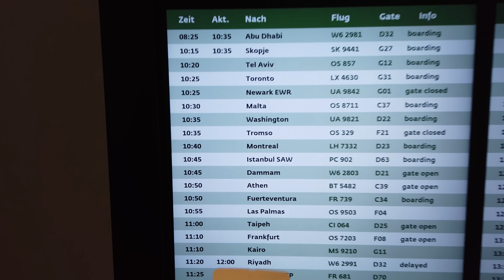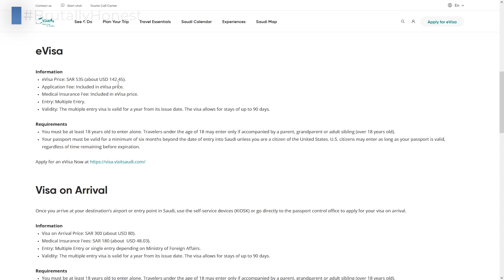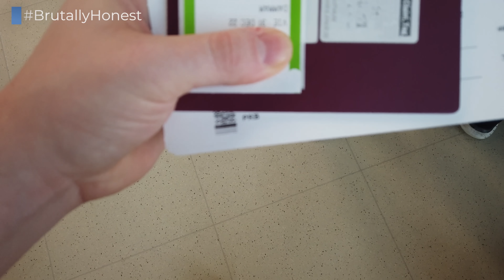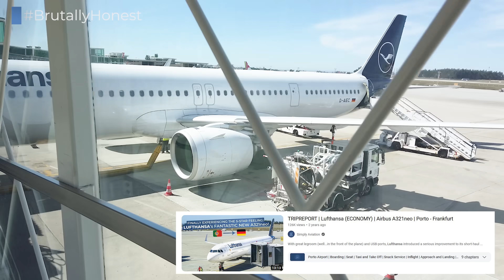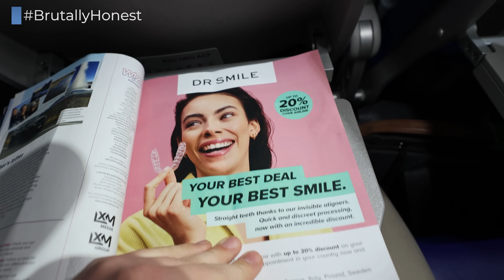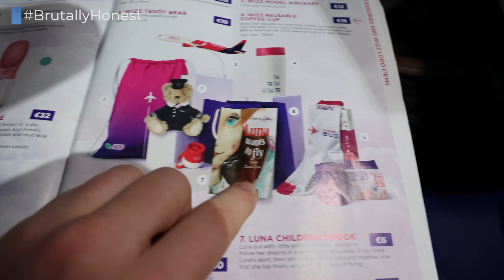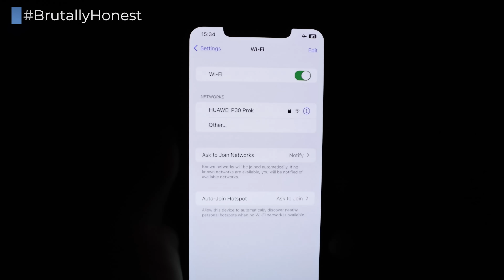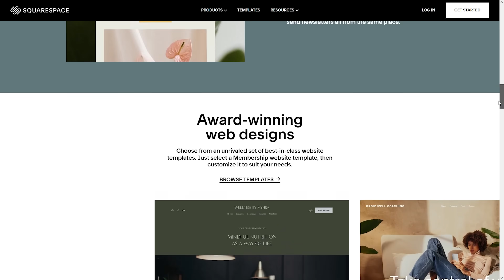Low prices worth suffering for? Flying to Saudi Arabia on WIZZAIR's Airbus A321neo | BRUTALLY HONEST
WizzAir is a true low-cost carrier: little legroom, no WiFi, no IFE, beverages and snacks only for purchase, but within all of that, you can sometimes find exceptional deals, like our trip down to Saudi Arabia.

*FLIGHT INFORMATION*
Airline: WizzAir
Aircraft: Airbus A321neo
Registration: HA-LZT
Flight Time: 5h 00min
Seat: 24F
From: Vienna Schwechat
To: Dammam King Fahd
Date: December 2022

*EQUIPMENT INFORMATION*
Cameras used: Canon R6 (Canon 15-35mm F2.6 and Canon 35mm F2.0), GoPro Hero 8 Black, DJI Osmo Pocket
Additional equipment used: GoPro Suction Cup, Rode VideoMic Pro+, Blue Yeti Podcast Microphone

*PRICE BREAKDOWN*
Total Price: EUR 253.18
Total Routing: VIE-DMM-VIE
Booked through: WizzAir Website
Cost includes: WizzGo Ticket including one checked bag, a large and small cabin bag, free seat reservations at booking, and priority-boarding
Booking made: August 2022

*VIDEO BREAKDOWN*
00:00 - Introduction
00:50 - Intro
01:10 - Vienna Airport
01:31 - WizzAir and Saudi Arabia
02:01 - Check-In
03:18 - Boarding
04:57 - Cabin and Seat
06:10 - Taxi and Take Off
08:22 - Buy-On-Board Menu
10:23 - Purchased snack and beverage
10:52 - Inflight
12:03 - Conclusion
13:01 - Landing
13:55 - Squarespace

The airline was neither involved nor informed about the production of this Tripreport. The ticket fare was paid by ourselves. This video includes a paid advertisement for Squarespace.

*ANIMATED MAPS*
Created: April 2023

*GRAPHICS ATTRIBUTION*
Seat Drawing in intro made by Aviation Volume